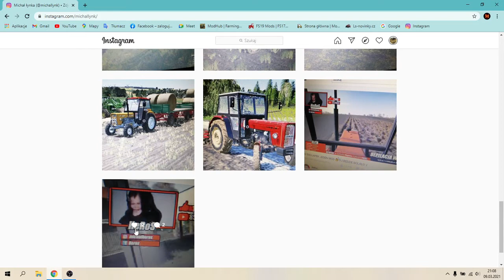Zapraszam na instagrama!!!